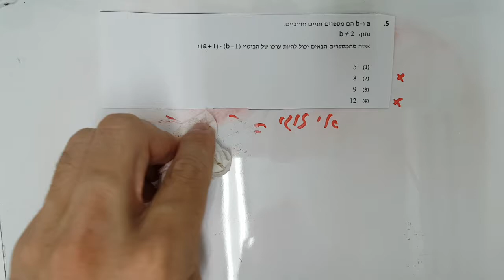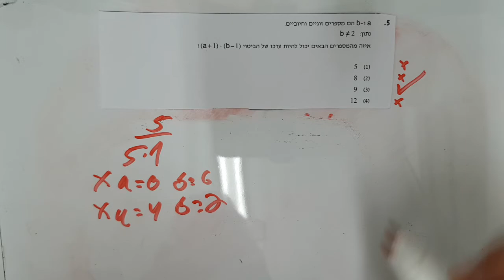בחינת דצמבר 2017 פרק 3 שאלה 5